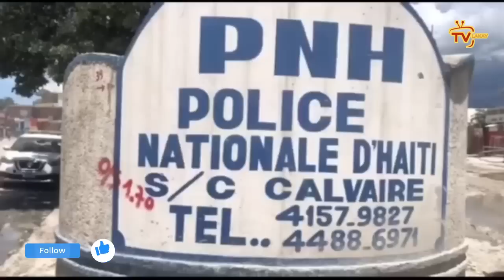KONFIME- 2 Bandi Vitelòm mouri ak mesaj Frantz Elbé sou telefòn yo | 1 bandi 400 Mawozo anba kòd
KONFIME-  2 Bandi Vitelòm mouri a mesaj Ariel, DG Elbé sou telefòn yo | 1 bandi 400 Mawozo anba kòd